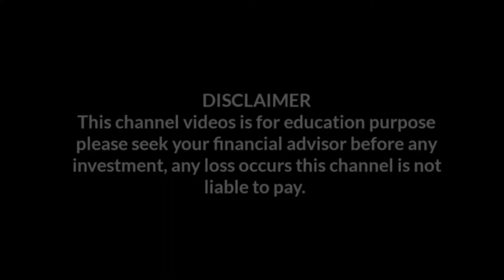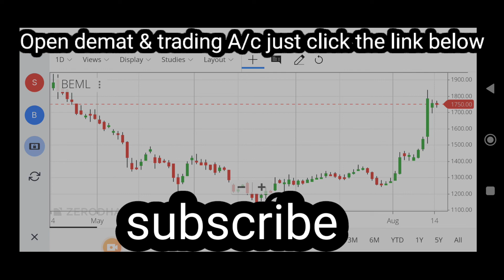BEML share latest news | BEML latest strategy | BEML share price analysis | BEML statistics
BEML Share latest news
BEML latest news
BEML share latest news today
BEML share latest analysis
BEML latest news analysis
BEML share analysis today
BEML latest news strategy
BEML latest strategy
BEML target
BEML stoploss
BEML stock latest news
BEML stock latest news today
BEML stock latest analysis
BEML stock analysis today
BEML stock news strategy
BEML share fundamental analysis
BEML share technical analysis
BEML share statistics
BEML investment
BEML stock review
BEML price update
BEML next target
BEML share price update
BEML share update
BEML stock
BEML Share review
BEML entry point
BEML chart analysis
BEML long term statistics
BEML short term statistics
BEML long term target
BEML short term target